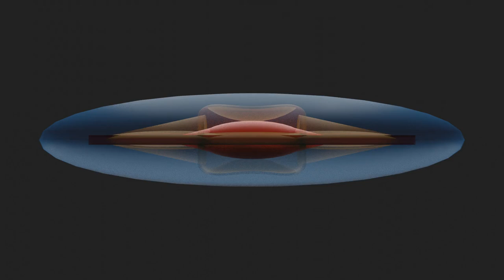Galactic bar and bulge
Rotating animation of Milky Way bar and ring (red), boxy bulge (translucent yellow) and outer bulge (translucent blue). Best viewed in a loop.